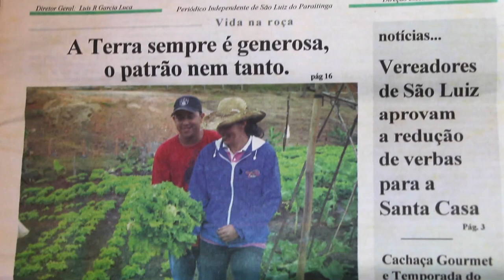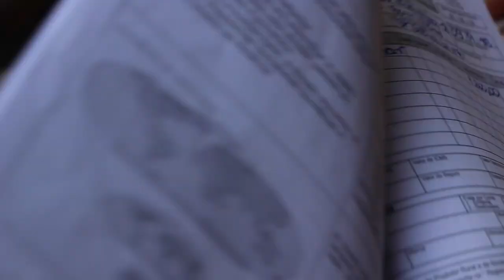SUA ROÇA PODE DAR LUCRO E GERAR SAÚDE!!!